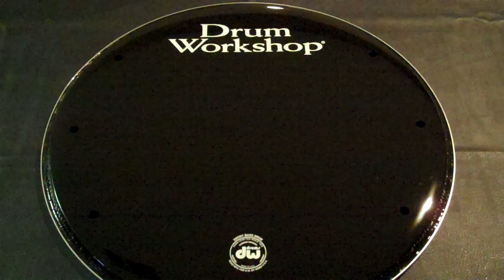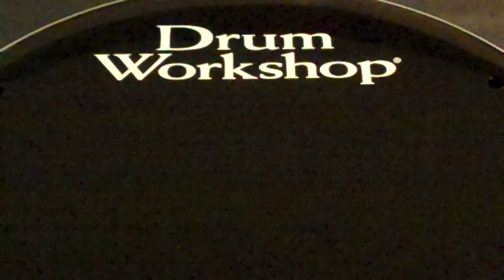Blackmore's Rainbow "Kill the King" drum cover by Robert Garrett.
RGP uses DW Drums, Istanbul, Paiste and Zildjian cymbals, Vater sticks and Evans/Remo and DW heads and Pearl Uni-lock hardware.